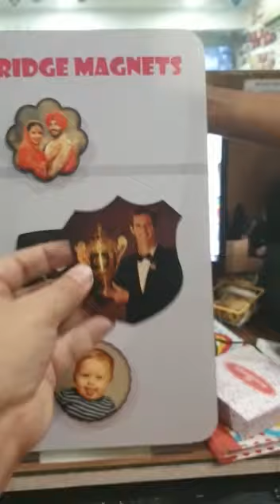customize fridge magnet only @ Kolor5Designstudio Adilabad